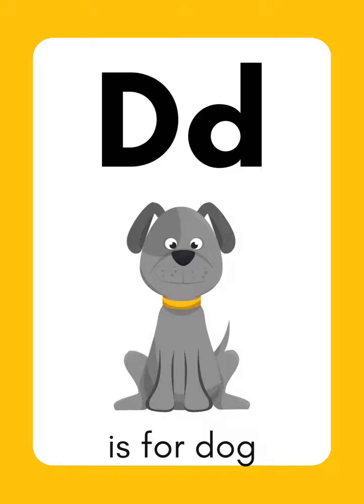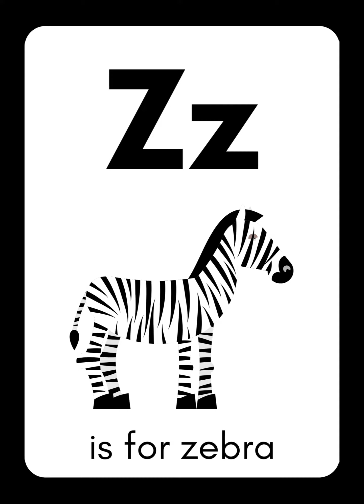Learn ABC - Let's Learn the Alphabets A to Z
A to Z Alphabets are the building blocks of literacy. Here is a video especially designed to make it easy for your child to recognize these fundamental characters.

Enjoy this video with your child and learn alphabets in an interesting way. It will help them to remember the letters.

▽ Watch Other Kids Videos ▽